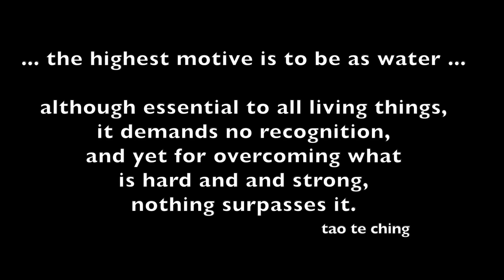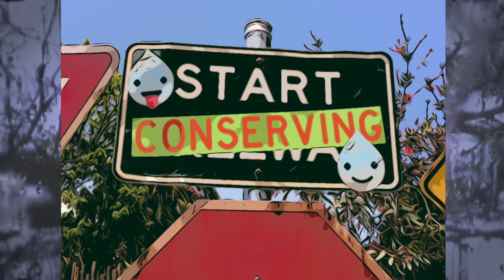Water Water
song & video by Robert Ganey encourages good stewardship over our water resources.
1080P
Drink of the water of life, from whence it came is greater than the thirst that is satisfied.
c 2022 Robert Ganey / Lizard Alley music